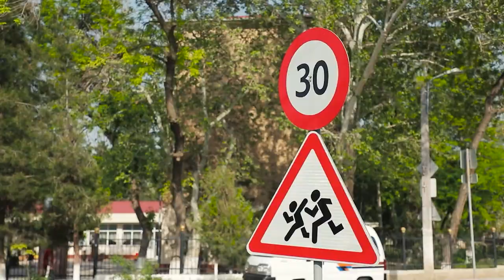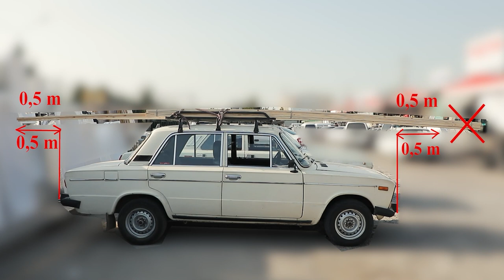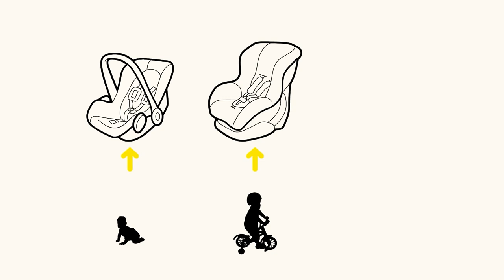Barchamiz masʼuliyat bilan yondashsak qarorlar ijrosi taʼminlanadi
2022-yil 12-aprel kuni Vazirlar Mahkamasining “Yoʻl harakati qoidalarini tasdiqlash toʻgʻrisida”gi 172-son qarori yuzasidan barcha masʼul idora va tashkilotlar vakillari ishtirokida mazkur qaror ijrosi bilan bogʻliq baʼzi masalalar kelishib olindi.